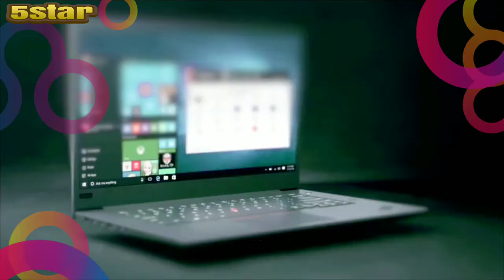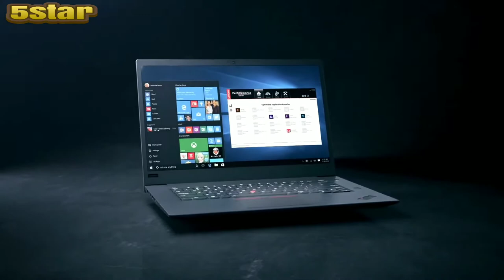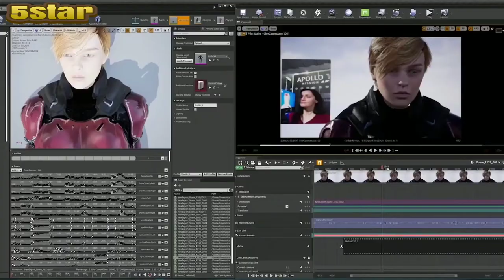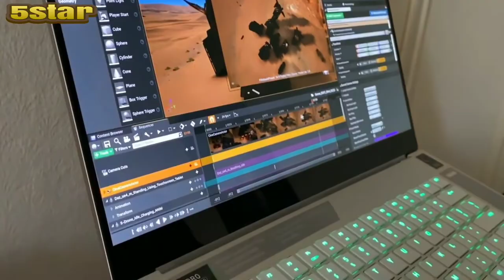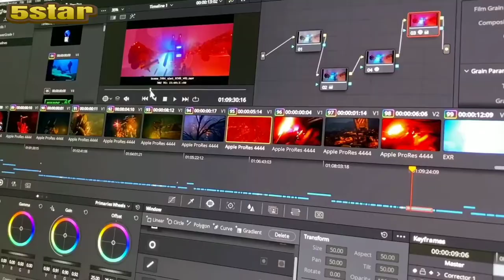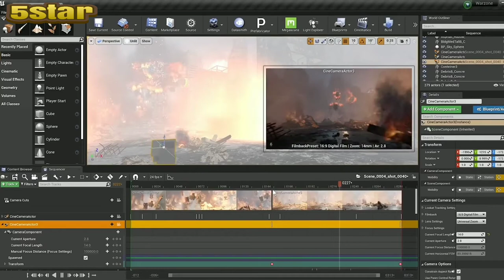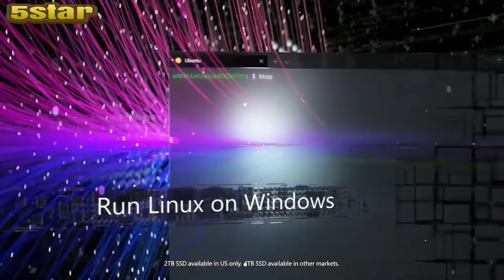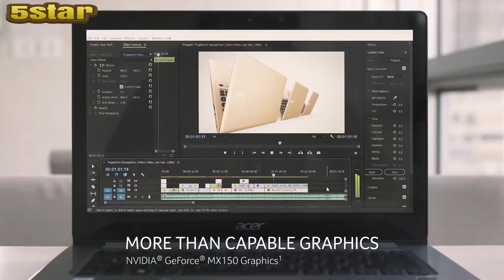5 best photos editing laptop 2020,best laptop for photo editing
In today's video we've hand-picked the 5 best photo editing laptops for 2020.

5 - Dell XPS 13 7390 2-in-1 Convertible 13.4-inch FHD InfinityEdge Touchscreen Laptop (Silver) Intel Core i7-1065G7 10th Gen, 32GB RAM, 512GB SSD, Windows 10 Home

4 - Lenovo ThinkPad P1 Gen 2 20QT001XUS 15.6" Mobile Workstation - 1920 X 1080 - Core i7 i7-9750H - 16 GB RAM - 256 GB SSD - Midnight Black - Windows 10 Pro

3 - Razer Blade 15 Studio Edition Laptop 2020: Intel Core i7-10875H 8-Core, NVIDIA Quadro RTX 5000, 15.6” 4K OLED Touch, 32GB RAM, 1TB SSD, CNC Aluminum, Chroma RGB,

2 - NEW Microsoft Surface Book 3 - 15" Touch-Screen - 10th Gen Intel Core i7 - 16GB Memory - 256GB SSD (Latest Model) - Platinum

1 - Acer Swift 3 Thin & Light Laptop, 14" Full HD IPS, AMD Ryzen 7 4700U Octa-Core with Radeon Graphics, 8GB LPDDR4, 512GB NVMe SSD, Wi-Fi 6, Backlit KB, Fingerprint Reader, Alexa Built-in,

best laptop for photography work